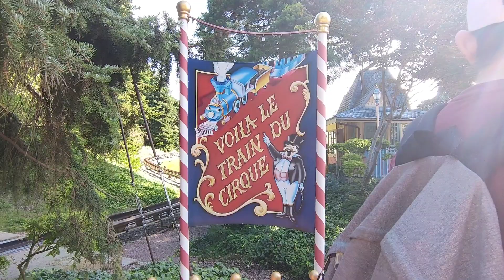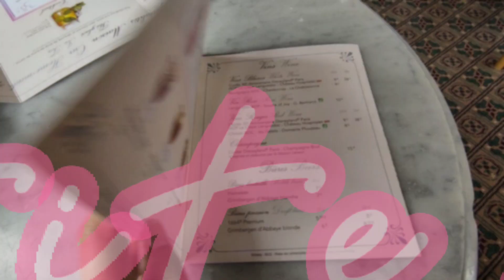Vlog à Disney - 22 & 23 août 2022 // 30 ans Disneyland Paris ✨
Quel plaisir de vous partager notre séjour à Disney ! Je pense que c'est mon meilleur séjour à Disney d'ailleurs. Toutes les photos seront mises au fur et à mesure sur mon Instagram !

Bisous créatifs :*
Scrapy

~ CODE PARRAIN :
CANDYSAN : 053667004